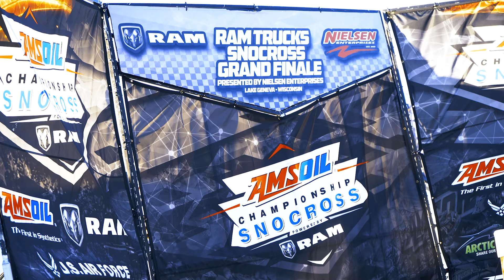Christian Brothers Racing | Lake Geneva 2019